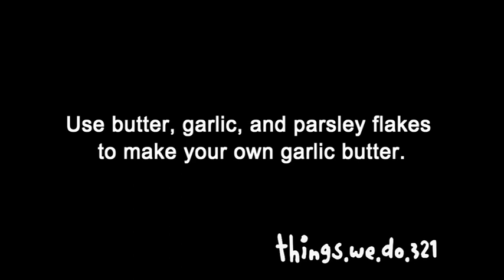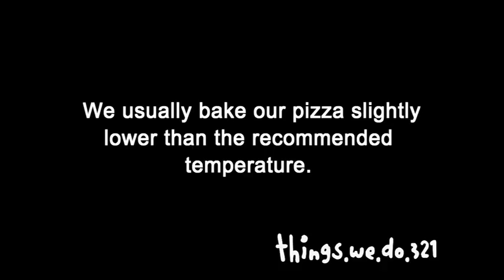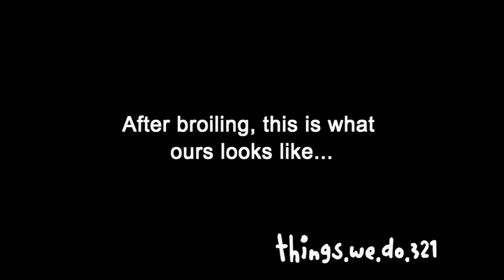How to Make Your FROZEN PIZZA Taste 10x Better!: SUPER EASY!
In this video, you will learn how to make your FROZEN PIZZA taste much better. NO BRICK OVEN REQUIRED.